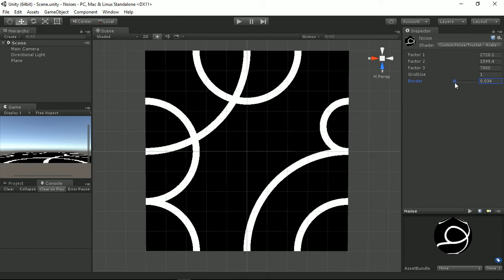Unity noise shader : Truchet pattern - Arabesque